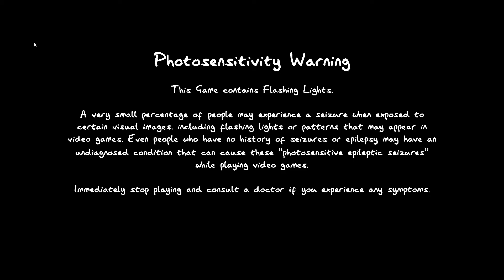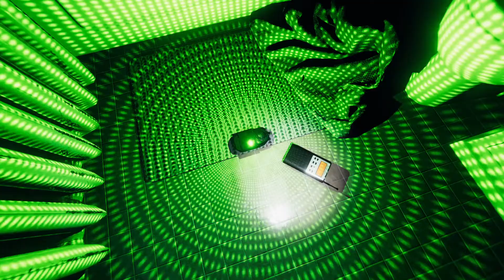Phasmophobia | New Series Starts | Part One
Sorry for the mic noise, I placed it wrong.
Let me n=know what you think about the new stuff.